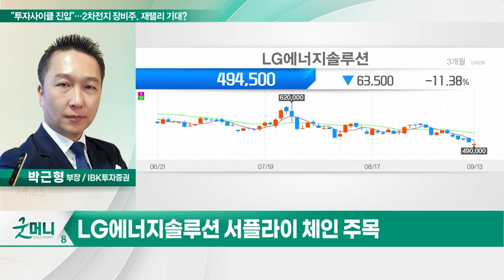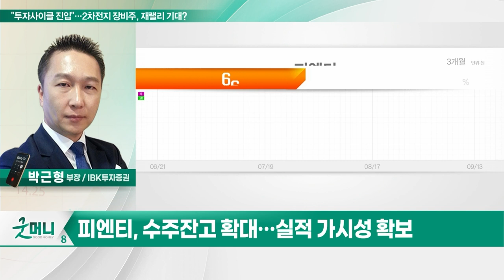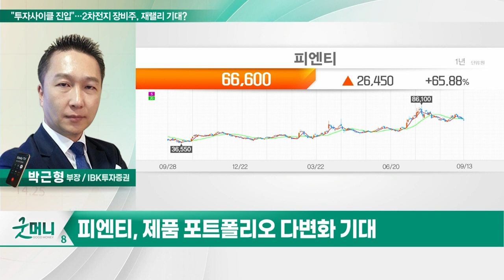피엔티(137400), "투자사이클 진입"… 2차전지 장비주, 재랠리 기대?_투자 인사이트 (20230914)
Q. "투자사이클 진입"… 2차전지 장비주, 재랠리 기대?

피엔티(137400)
- 수주잔고 확대… 실적 가시성 확보
- 제품 포트폴리오 다변화 기대
- 중국 법인 통한 부품 내재화 추진